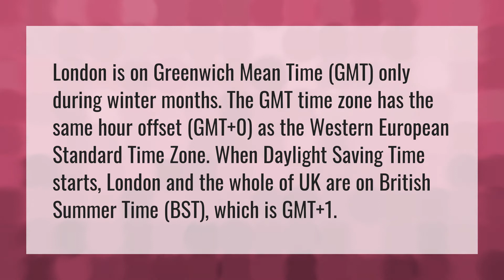Is London on GMT time?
UTC Or GMT • Is London on GMT time?